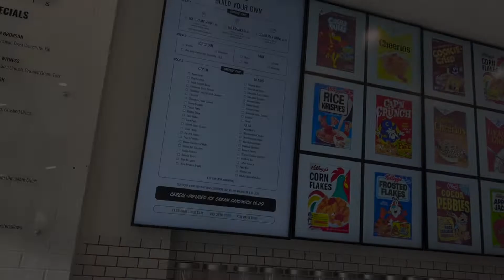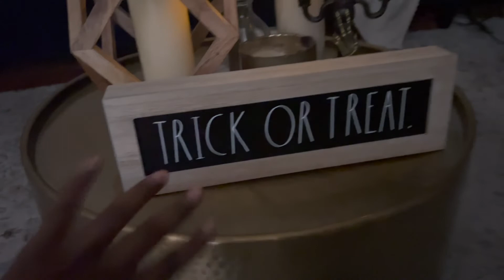Sunday Brunch At Verde | Quick Stop At Kith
Come Along On A Last Minute Brunch With My Cousins And I Plus Quick Stop At Kith!!